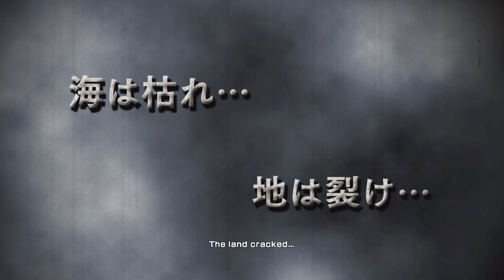This Fist of the North Star Game is AMAZING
Today we look at a Fist of the North Star Game, “Fist of the North Star Ken’s Rage 2”. Fist of the North Star is a shonen anime that takes place in an apocalyptic world that is filled with Bandits hunting people down and people trying to survive. Kenshiro is a strong warrior looking to solve the peace. I know little of the Anime and story behind Fist of the North Star, so please educate me if I’m wrong on anything or just anything about the story at all. I would love to learn more about this unique Anime.

Outro:L.E.$ - Stunt N Dozier ( Slowed + Reverb ) - Dante
-Song:Not The Thermometer
Artist: Stunt N Dozier
Album: Not The Thermometer
Licensed to YouTube by
EMPIRE (on behalf of Fast Life World Wide)

Beginning of Video- Hokuto no Ken- Ai wo torimodose (Movie ver.) by Yoshisaki aka Crystal King & Masayuki Tanaka.

End of Video - Deadly Premonition OST: Life is Beautiful

Y’all be safe!